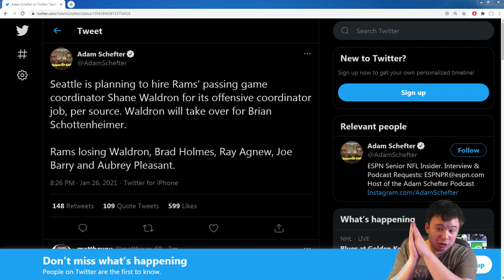BREAKING NEWS: Shane Waldron is your new Seattle Seahawks offensive coordinator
I like it. I like it a lot.

Not quite love.

But it'll do.

Special thank you to elite channel members:
Y2Kha, Brandon Mikel, Scott Todd, Hasher 4MVP, vgktigers75, John Harper, Salacious Crumb, Rip